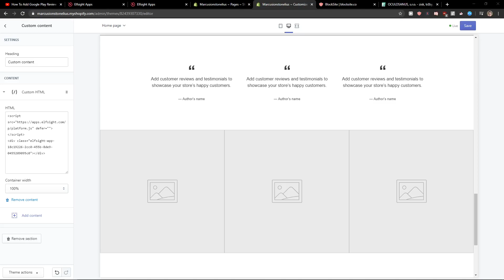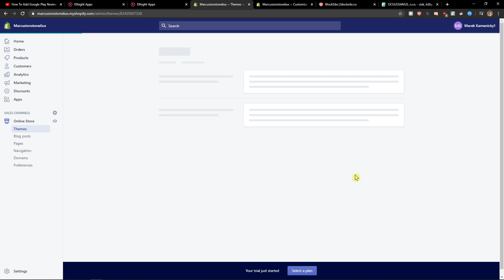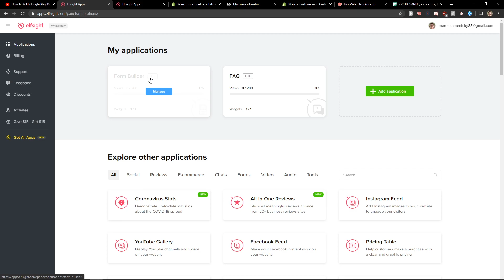How To Add Whatsapp Chat To Shopify 2020